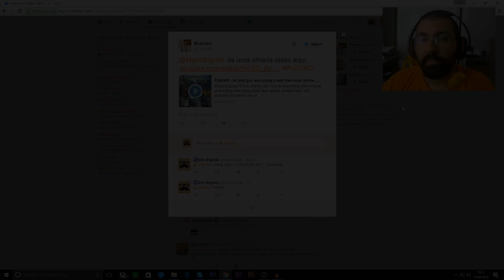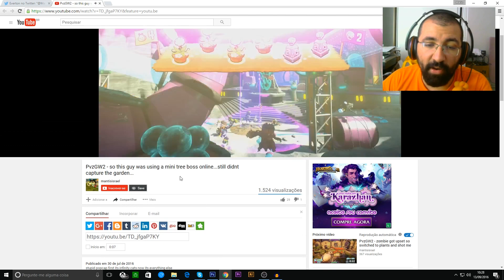TORCHWOOD NO PVP?! - O "mini Gigatronco" apareceu faz tempo | Plants vs Zombies Garden Warfare 2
GRUPO ZAP
📱(em breve)